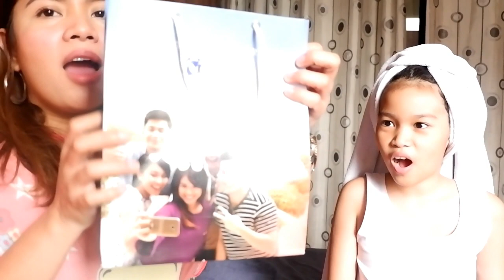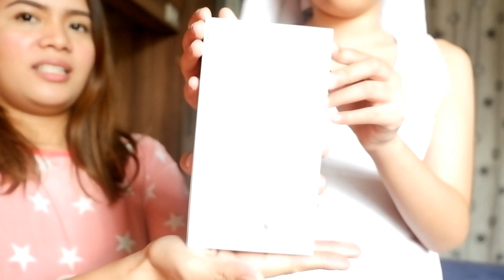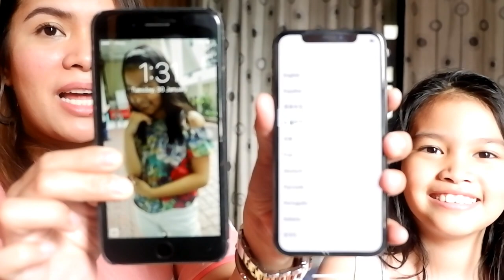Unboxing, Review or Chika? | IPHONE X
First unboxing video. Pero parang di unboxing sa dami ng bloopers at talak. Basta enjoy watching!